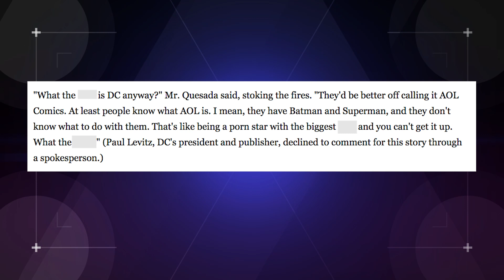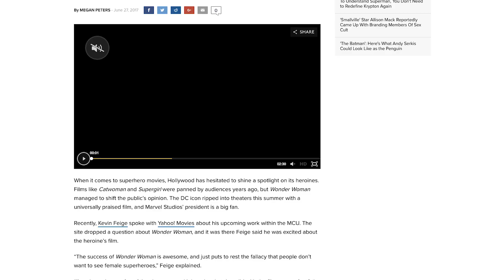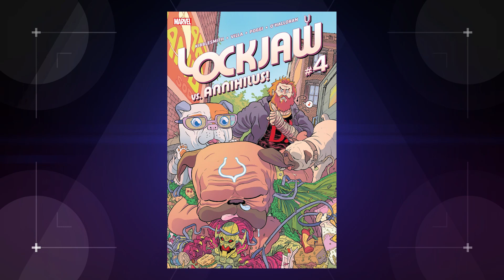Is There an Unofficial Marvel/DC Crossover in the Works? (Nerdist News w/ Jessica Chobot)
Marvel and DC haven't always played nice with each other, but is that about to change? Jessica has the reality shattering details on today's Nerdist News!

Image: DC/Marvel